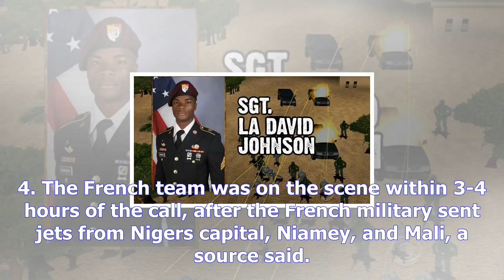Pentagon acknowledges a second team was on the ground in niger